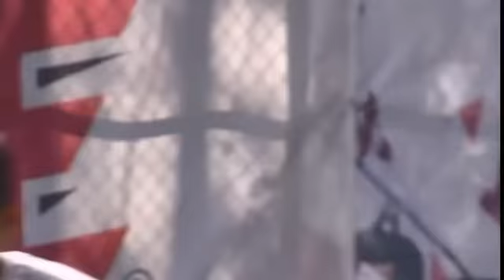Tributo a Rodolfo Cota mejores atajadas 2015-2017 "Los Crack"...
Mejores atajadas de cota